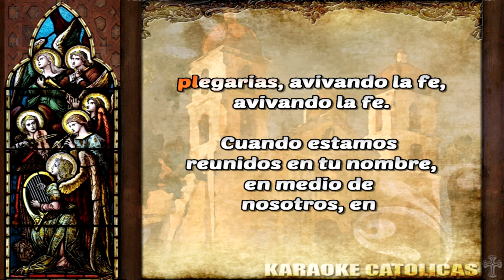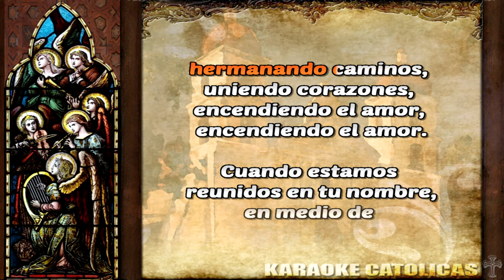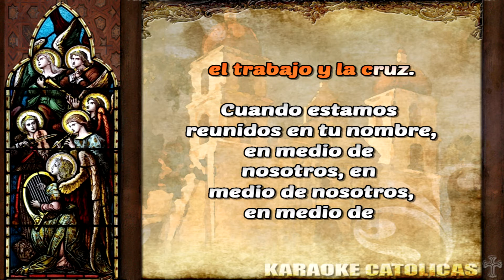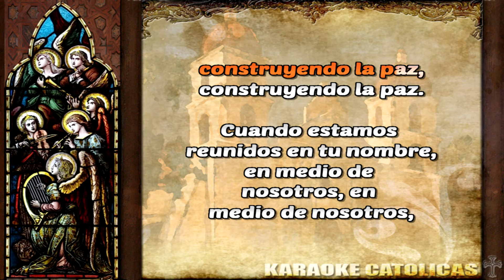Karaoke En Medio de Nosotros